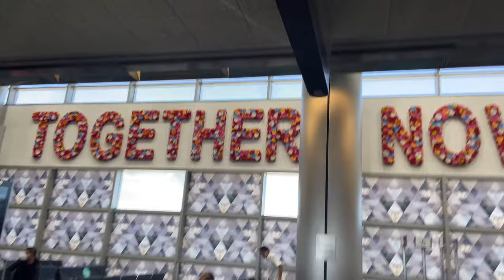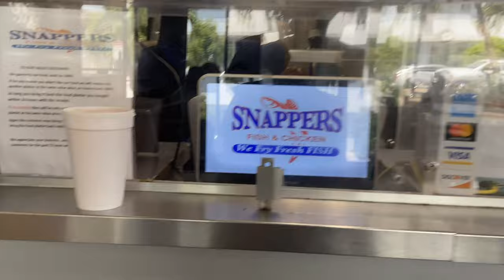SNAPPERS FISH & CHICKEN | ONE DAY FLIGHT